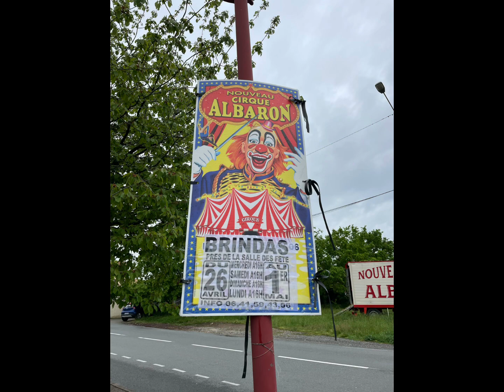Nouveau Cirque Albaron ( Brindas )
Nouveau Cirque Albaron
Brindas 26 avril au 1 mai 2023 Près de la salle des fêtes